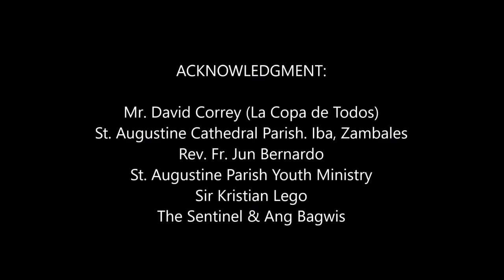La Copa de Todos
Commission on Youth Apostolate, Diocese of Iba

Credits: David Correy (la Copa de Todos), SAPYM, The Sentinel & Ang Bagwis